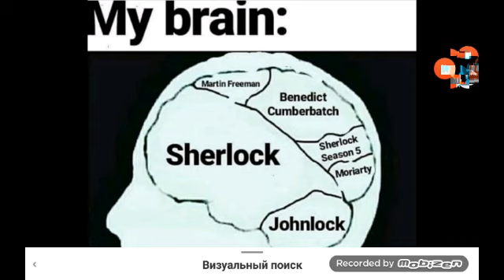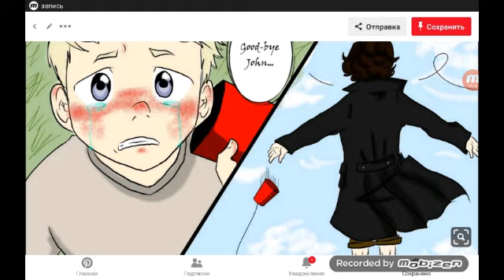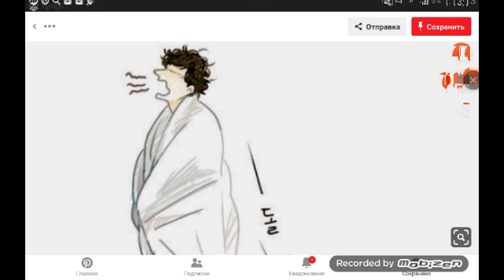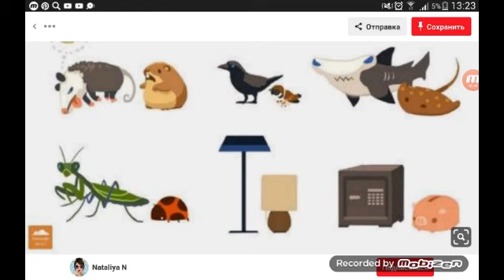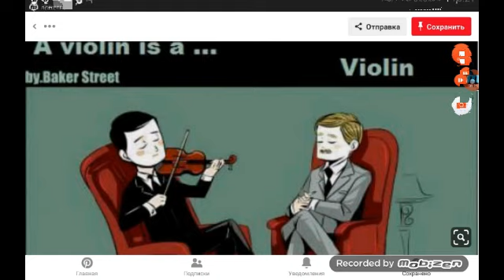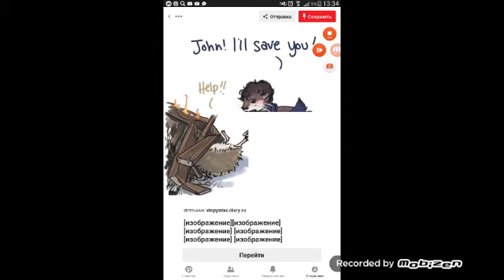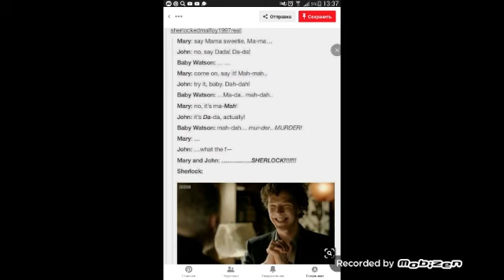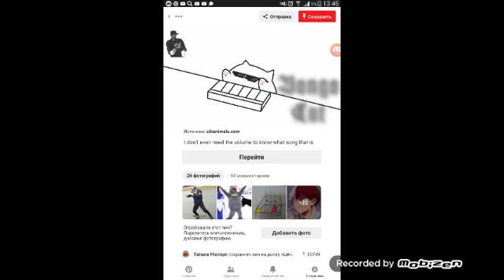Комиксы по Шерлоку (часть 1)